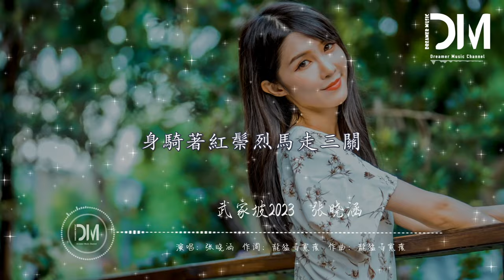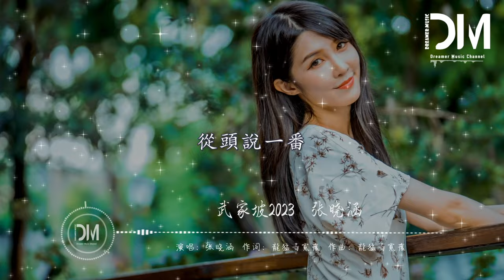武家坡2023（女聲版） - 張曉涵『啊我的妻，王氏寶釧，可憐妳守在寒窯，可憐妳孤孤單單』【動態歌詞】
武家坡2023（女聲版） - 張曉涵

作詞 : 龍猛寺寬度

作曲 : 龍猛寺寬度

三姐

仟錯萬錯

乃是為夫一人之錯

妳妳妳妳妳妳

妳就寬恕了罷

啊我的妻

王氏寶釧

可憐妳守在寒窯

可憐妳孤孤單單

苦等我薛男平貴

整整一十八年

我的妻王氏寶釧

我不該心起疑竇

我不該口吐輕言

落得個忘恩負義

宛如欺了天

待我將這一十八載

從頭說一番

方知我薛平男

晝夜回家趕

只為夫妻兩團圓

憶昔當年淚不幹

彩樓繡球配良緣

平貴降了紅鬃戰

唐王犒封我督府官

西涼國造了反

妳的父上殿把本參

逼我披掛到陣前

拆散鴛鴦天各一邊

黃沙滾烽煙漫

到後來我番邦駕坐在銀安

那一日賓鴻大雁銜羅衫

才知道三姐受熬煎

啊我的妻

王氏寶釧

可憐妳守在寒窯

可憐妳孤孤單單

苦等我薛男平貴

整整一十八年

我的妻王氏寶釧

我不該心起疑竇

我不該口吐輕言

落得個忘恩負義

宛如欺了天

從頭說一番

方知我薛平男

晝夜回家趕

只為夫妻兩團圓

八月十五月兒圓

想起了夫妻們寒窯受盡了慘然

拋下那西涼的江山無人管

身騎著紅鬃烈馬走三關

啊我的妻

王氏寶釧

可憐妳守在寒窯

可憐妳孤孤單單

苦等我薛男平貴

整整一十八年

我的妻王氏寶釧

我不該心起疑竇

我不該口吐輕言

落得個忘恩負義

宛如欺了天

從頭說一番

方知我薛平男

晝夜回家趕

只為夫妻兩團圓